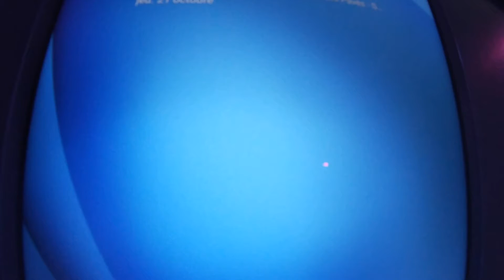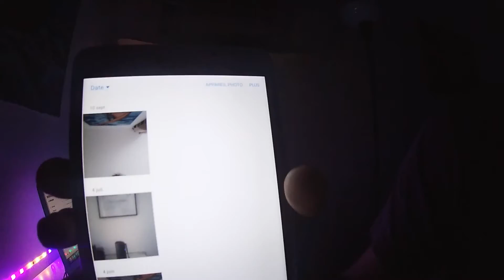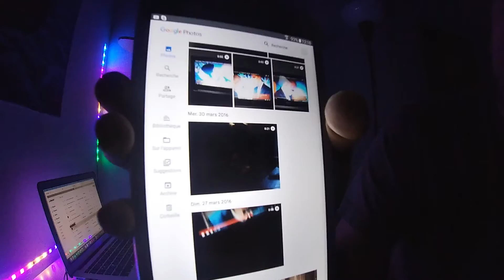Hitg Tech 371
Abonnée vous a ma chaîne youtube si sais pas encore le cas